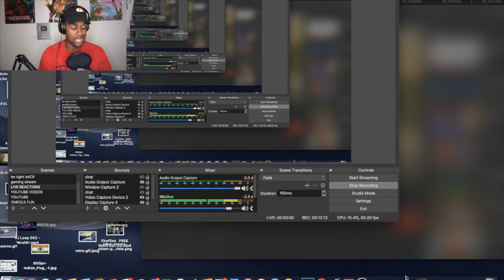UPCHURCH RE-INTRODUCED HIM TO THE DIRT | Upchurch “Cargo Head” REACTION